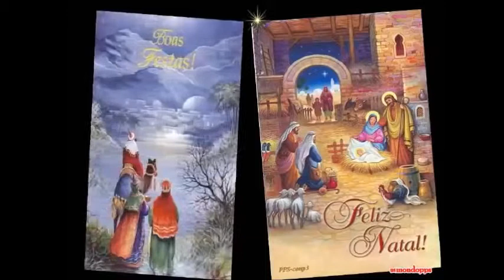SERENO NATALE A TUTTI GLI AMICI-pippo fazio